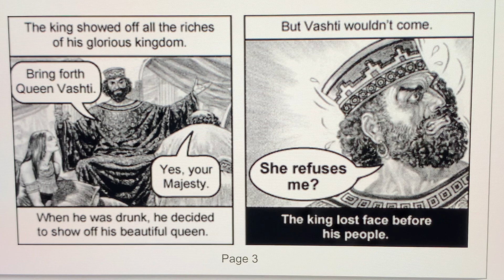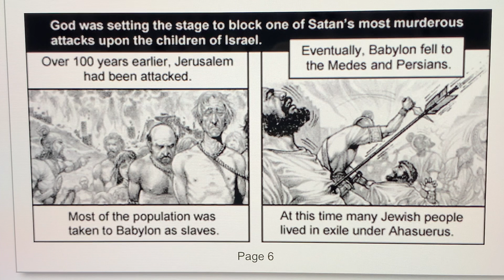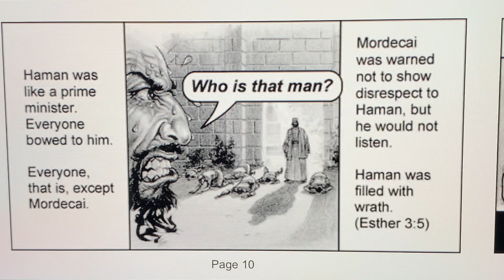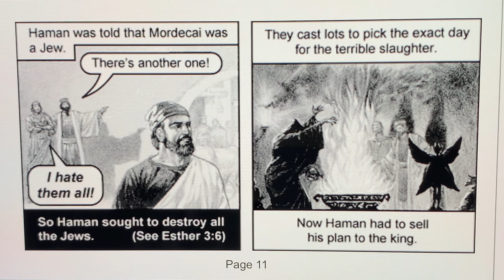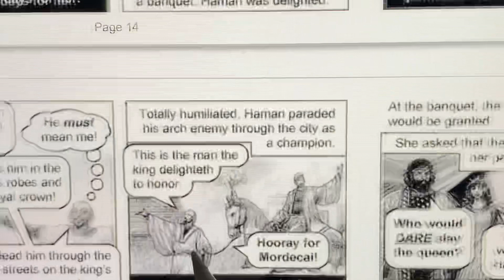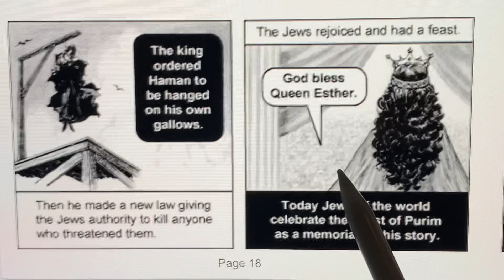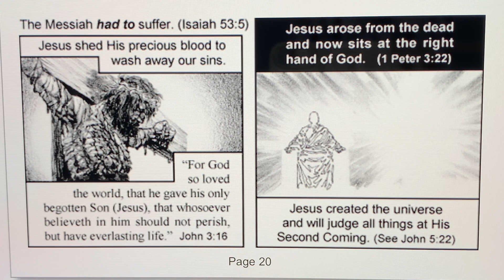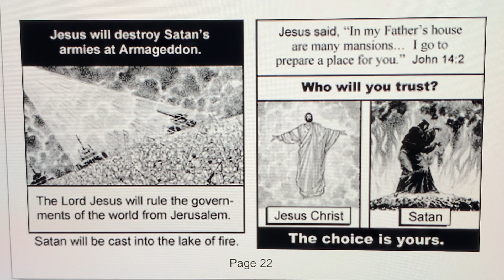MISS UNIVERSE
God sent Esther to deliver Israel. He sent His Son to deliver you! Will you accept Him?